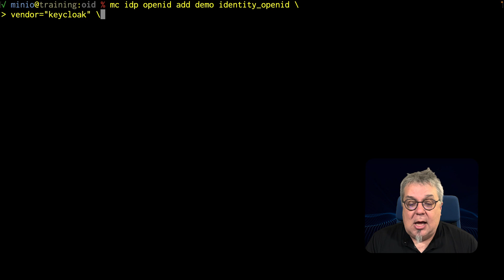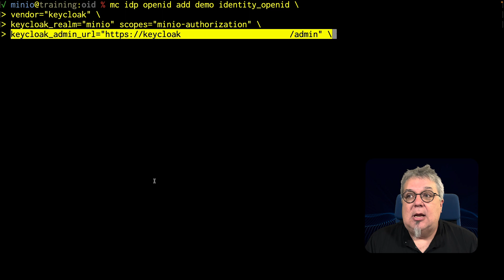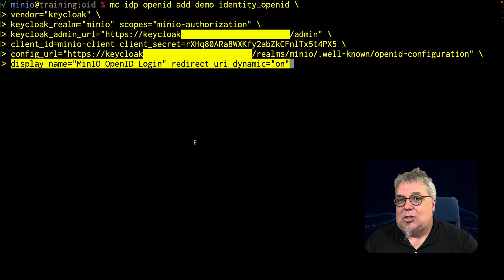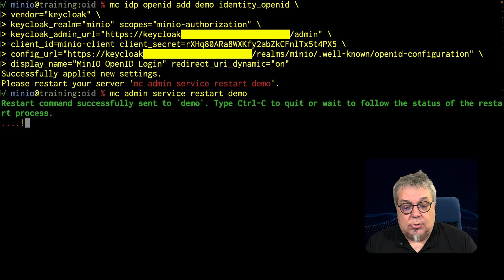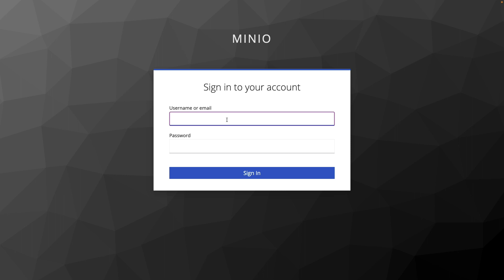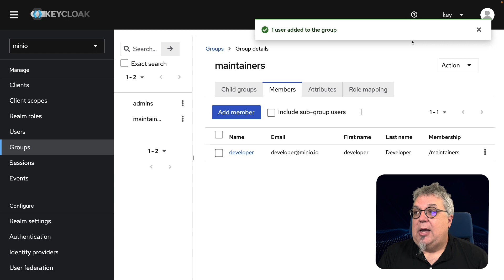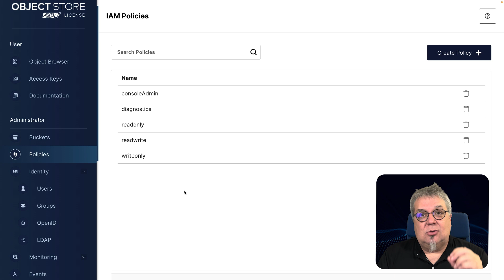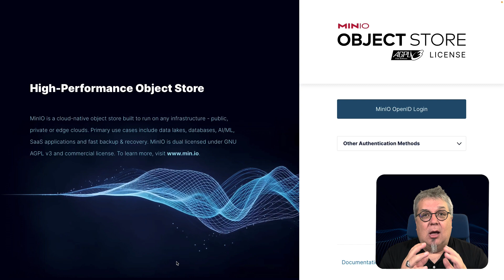MinIO Authentication and Authorization Using OpenID and Keycloak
In this video you will learn how to set up an OpenID service, Keycloak, to provide authentication and authorization as part of a MinIO deployment